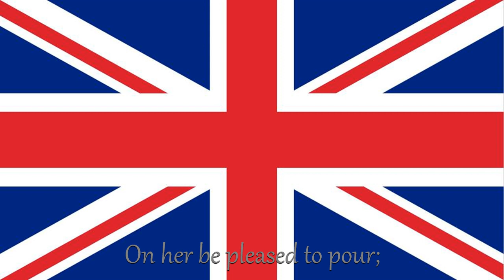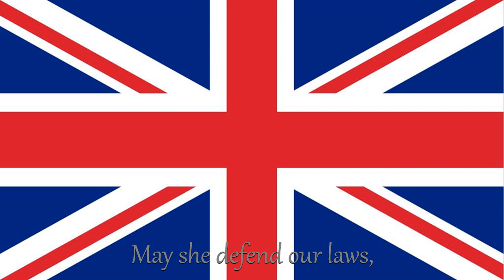National Anthem of the United Kingdom: God Save the Queen (Lyrics)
The national anthem of the United Kingdom, "God Save the King" (or "God Save the Queen" when a female monarch is reigning), holds a special place in the country's cultural and historical landscape. With origins dating back to the early 18th century, the anthem has evolved and become an enduring symbol of British national identity.

This anthem's history is a tapestry of musical development and political significance. While its exact origin remains somewhat disputed, many credit the English composer Thomas Augustine Arne with popularizing it during the late 18th century, particularly during the reign of King George III. Over the years, the anthem's lyrics have seen various adaptations, but the commonly sung version today consists of six lines, expressing loyalty and reverence to the reigning monarch.

The anthem is more than just a piece of music; it's a reflection of the British monarchy's central role in the nation's history and tradition. It is played and sung at significant national and royal events, including state ceremonies, the official birthday celebrations of the Queen or King, and various other occasions that showcase the unity between the monarchy and the British people. When British athletes or teams achieve victory on the international stage, you can also hear this anthem proudly played at sporting events.

While "God Save the King/Queen" serves as the United Kingdom's national anthem, it's worth noting that the UK also has regional anthems that represent the distinct identities of its constituent countries. "Flower of Scotland" is the anthem for Scotland, "Hen Wlad Fy Nhadau" represents Wales, and "Londonderry Air," sometimes known as "Danny Boy," has been embraced as an unofficial anthem for Northern Ireland.